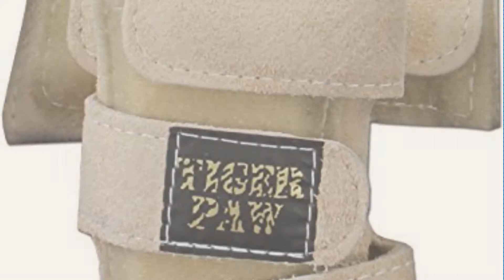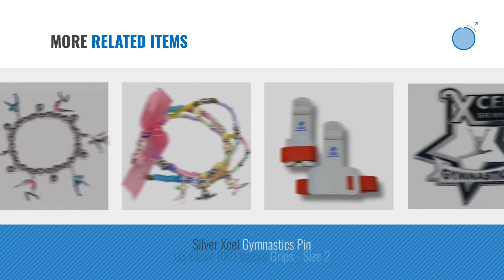Top 10 Snowflake Designs Toys [2018]: Sand Tiger Paws (Small)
- New! 2019 Black Friday / Cyber Monday Hand Grips Deals and Updates.

Black Friday / Cyber Monday Sand Tiger Paws (Small) by Snowflake Designs

Black Friday / Cyber Monday Gymnast 6 Charm Bracelet by Snowflake Designs

Black Friday / Cyber Monday Zebra Gymnastics 9 Hook Medal Rack by Snowflake Designs

Black Friday / Cyber Monday Purple Palm Grips (XS) by Snowflake Designs

Black Friday / Cyber Monday Hot Shot Velcro Grips - Size 1 by Snowflake Designs

Black Friday / Cyber Monday Patriot Leotard and 16" Teddy Bear and Scrunchie (Leotard & Bear) by Snowflake Designs

Black Friday / Cyber Monday Silver Metallic Tiger Paws (Small) by Snowflake Designs